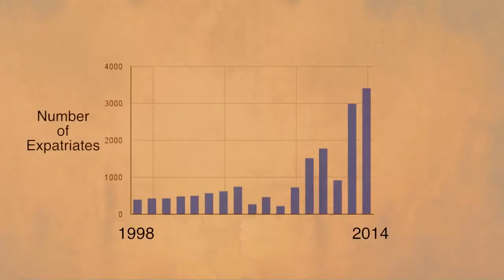WHY ARE SO CALLED WHITE PEOPLE GIVING UP THERE U.S CITIZENSHIP???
Europeans going back to Europe
United States is not the same as America